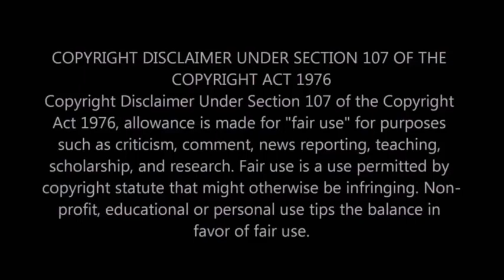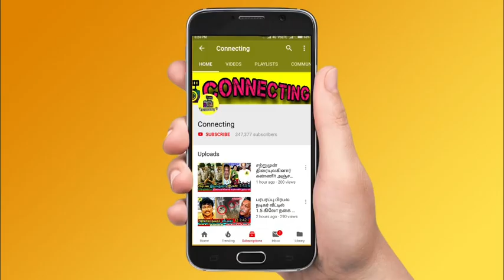Bigg Boss Tamil Season 7 House Tour | நீருக்கு அடியில் ஒரு வீடு! வெளியான இரகசியம்! Vijay TV